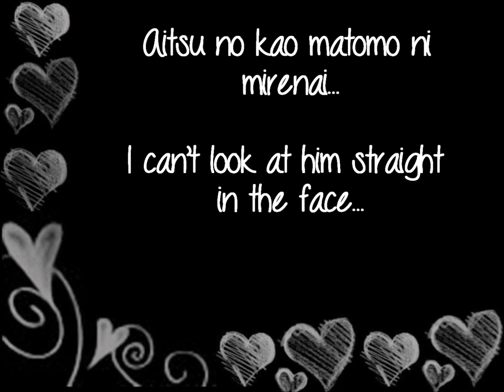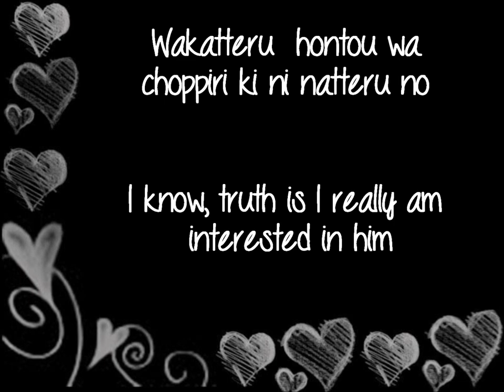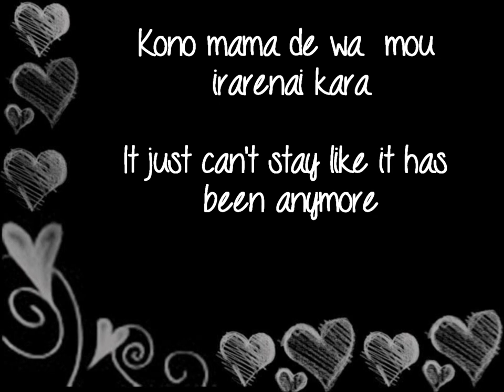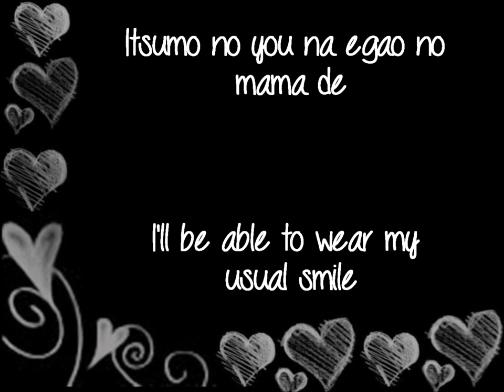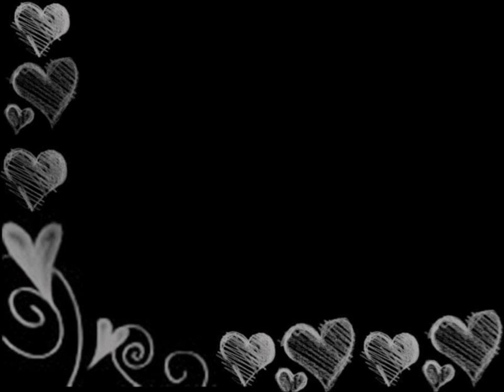Kitto Ashita Wa ~ Tomorrow, Surely... ~ Satou Rina ~ Lyrics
Amagami SS 2nd Ending Theme
Vocals: Sato Rina as Tanamachi Kaoru
Lyrics: Ogawa Maki
Composition: Yokoyama Masaru